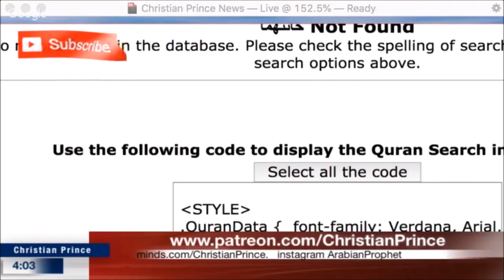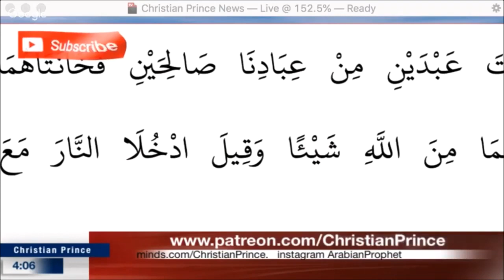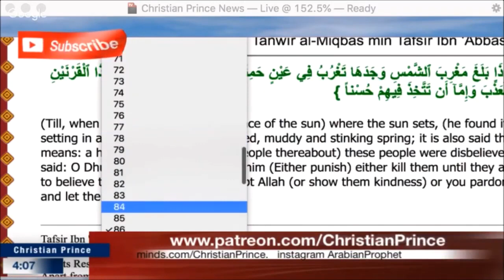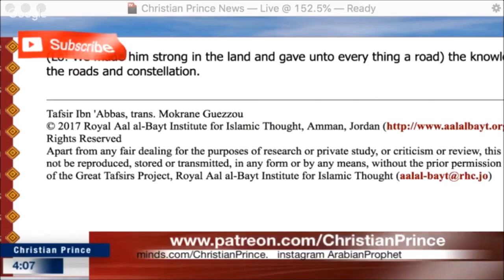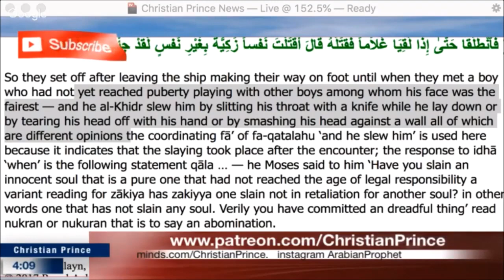Farid the kid vs Christian Prince #3